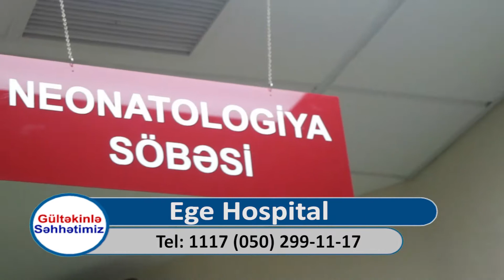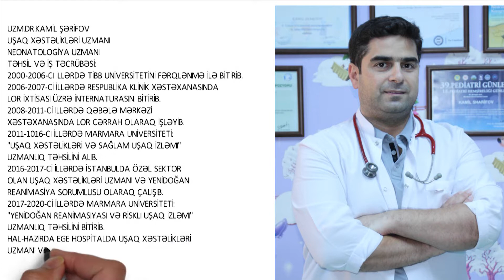Maska və əlcəyin düzgün istifadəsi necə olmalıdır?...